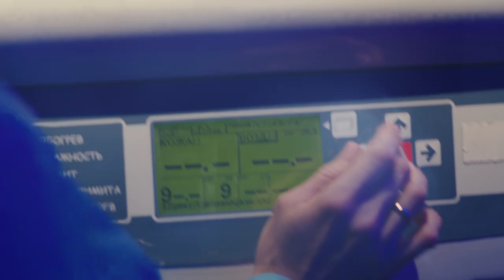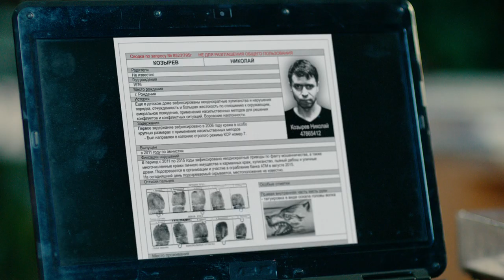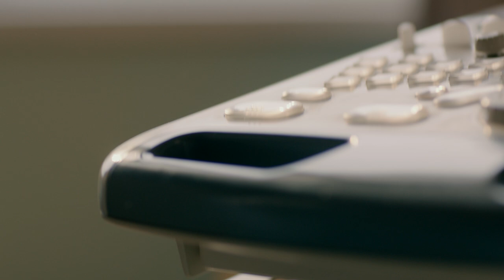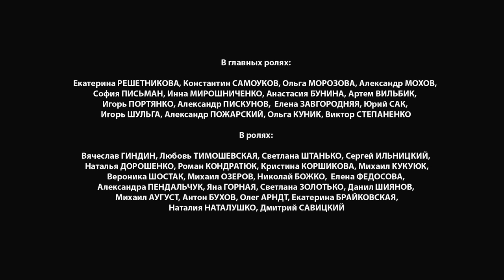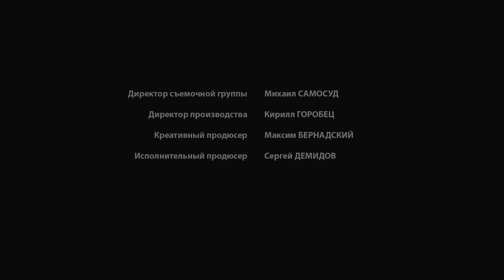Окно жизни Сезон 2 Серия 1 | Мелодрама | Сериал о врачах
Кушнир, капитан полиции, расследует ограбление банков. Выясняется, что банки грабит опасный рецидивист Козырев. Береза приказывает Кушниру установить наблюдение за беременной любовницей Козырева Ларисой, которая живёт в посёлке Озёрном. Кушнир под видом отдыхающего приезжает в отпуск в Озёрное. Пытается подружиться с Ларисой, но она недоверчива к людям. Козырев звонит Ларисе, обещает отвезти в роддом, но утром так и не появляется. Кушнир отвозит Ларису в роддом. И продолжает наблюдение за женщиной. Чиновники хотят закрыть бейби-бокс. Врачи становятся на его защиту. Борадзе сообщает Соколовой, что Трофимов в тюрьме. Она пишет письмо в его защиту.